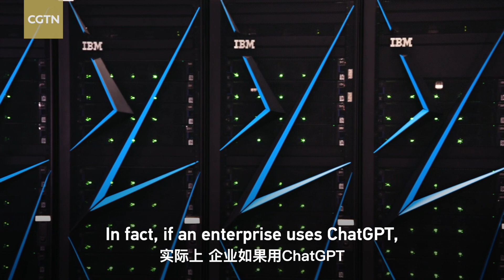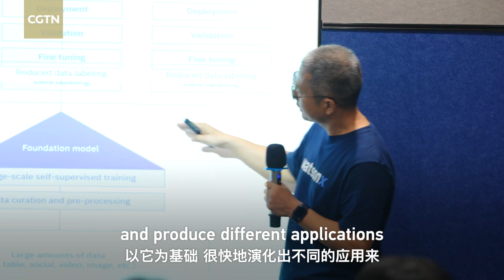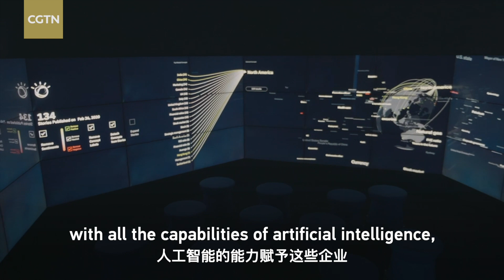Tech Talk: IBM CTO says ChatGPT-like large language models financially unsustainable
IBM stunned the world in 1997 when its Deep Blue computer defeated world chess champion Garry Kasparov, and its supercomputer Watson wowed the tech industry again by winning against two champions on a TV quiz show in 2011.

With ChatGPT now sparking a new round of AI revolution, how will IBM deploy its AI, or generative AI? Xie Dong, CTO at IBM Greater China Group, told CGTN that the cost is extraordinarily high for companies using ChatGPT-like large language models, so introducing targeted AI services and building models that help enterprises complete specific tasks is necessary.